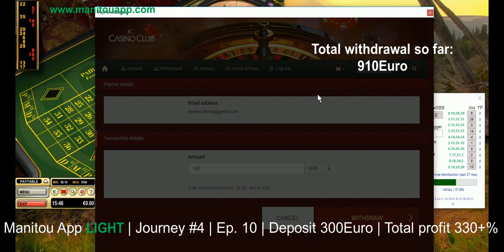Manitou App LIGHT | Journey #4 | Ep. 10| Casino Club | live online roulette | Strategies and systems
There is nothing better worldwide for online roulette than Manitou App and Manitou App LIGHT in combination with my long-term strategy.